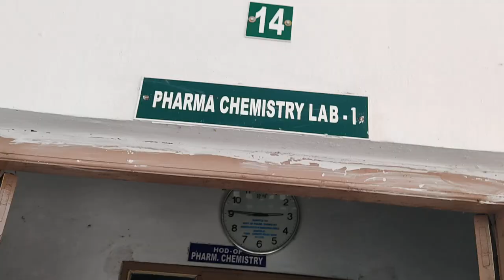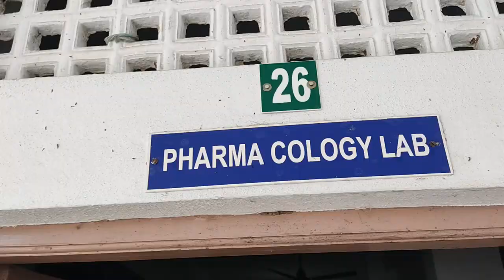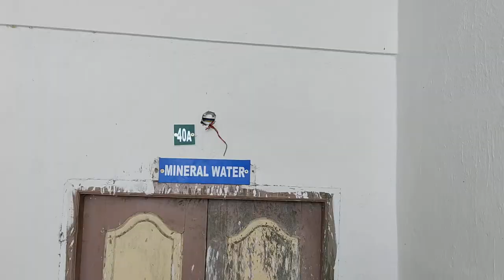SIDDHARTHA INSTITUTE OF PHARMACEUTICAL SCIENCES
college video